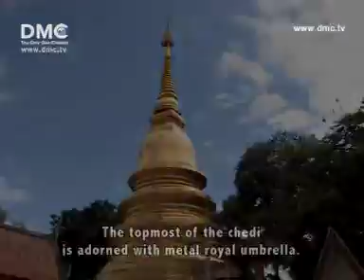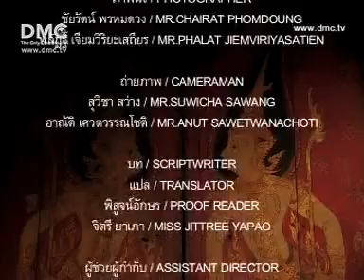วัดนันทาราม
เว็บศูนย์รวมธรรมะสอนใจ สมาธิกฎแห่งกรรมในพระพุทธศาสนา ข่าวกิจกรรมธรรมะสมาธิ เรื่องกฎแห่งกรรมที่คุณต้องศึกษา